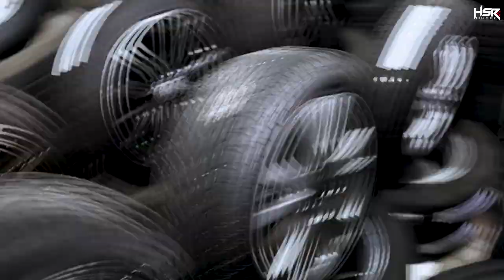Kebanjiran Velg Second Harganya Miring Abis!